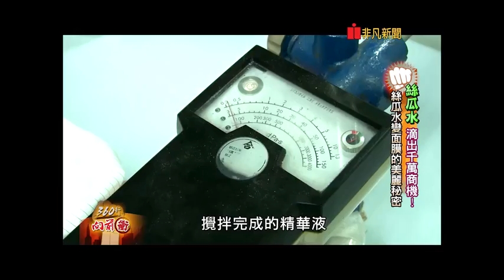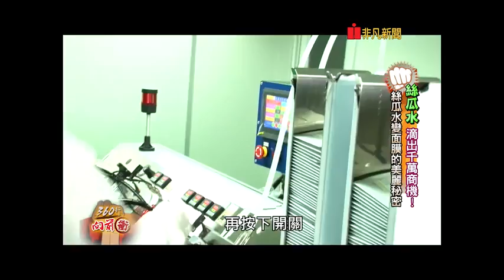2015.05.30 360行向前衝 144集 絲瓜水 滴出千萬商機! (下)